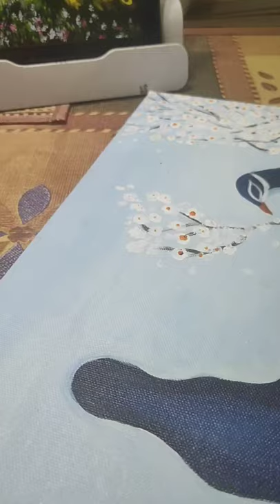Peacock Acrylic painting Tutorial